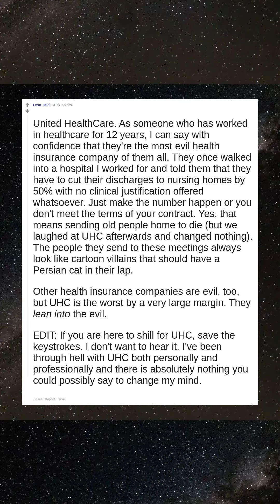If you had the power to shut down a company for good, which company would it be?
United HealthCare.  As someone who has worked in healthcare for 12 years, I can say with confidence that they're the most evil health insurance company of them all.  They once walked into a hospital I worked for and told them that they have to cut their discharges to nursing homes by 50% with no clinical justification offered whatsoever.  Just make the number happen or you don't meet the terms of your contract.  Yes, that means sending old people home to die (but we laughed at UHC afterwards and changed nothing).  The people they send to these meetings always look like cartoon villains that should have a Persian cat in their lap.  Other health insurance companies are evil, too, but UHC is the worst by a very large margin.  They *lean into* the evil.  EDIT: If you are here to shill for UHC, save the keystrokes.  I don't want to hear it.  I've been through hell with UHC both personally and professionally and there is absolutely nothing you could possibly say to change my mind.
Damn health insurance companies.
Jeez do I have to choose just one?
Companies hiring poor people to scam other poor people. scammers.